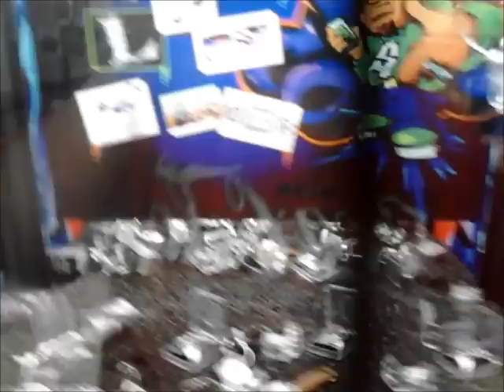Playing The Jewelry Claw Machine Part II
Here I am playing the jewelry claw machine for the second time ever!